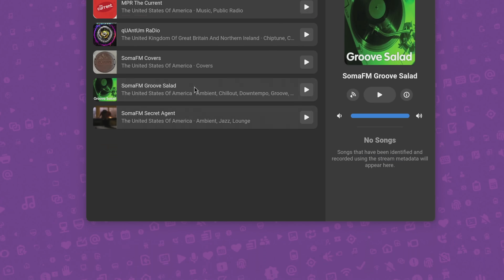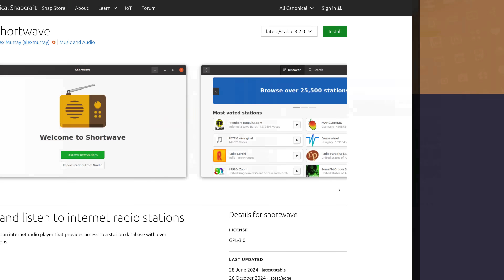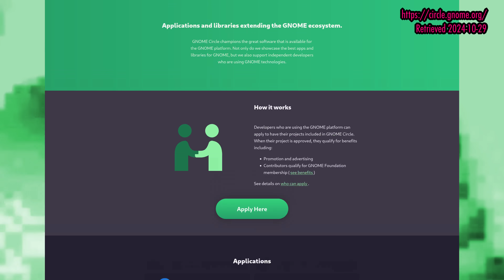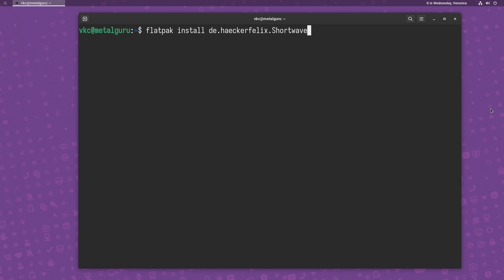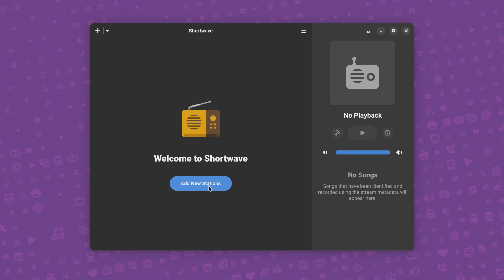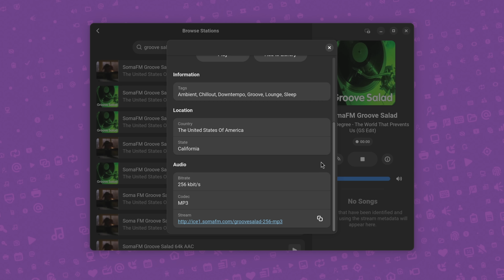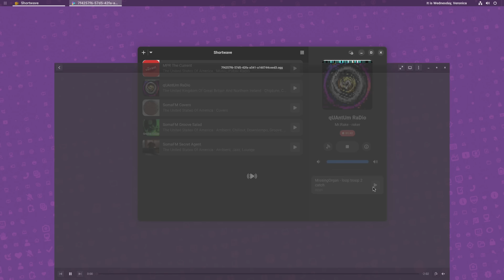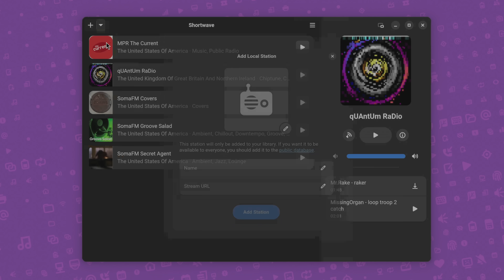GNOME's streaming radio app is... really good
Shortwave is a Rust-based streaming radio (IP radio/internet radio) application written by Felix Häcker, and it's my favorite way to manage my streaming radio stations on Linux. It's a GNOME Circle application but I use it on KDE Plasma and Sway, and it works fine over there (for me anyway). Maybe you'll like it!

- If you like SomaFM, make sure you support them too if you can

Chapters:
0:00 What is Internet Radio?
1:07 About Shortwave!
2:58 Installing Shortwave
3:59 Adding radio stations to Shortwave
6:31 Bonus features
7:39 So what the heck is Shortwave, and do I like it?